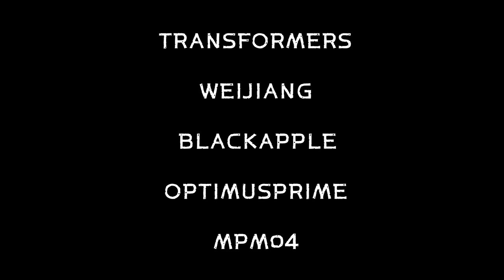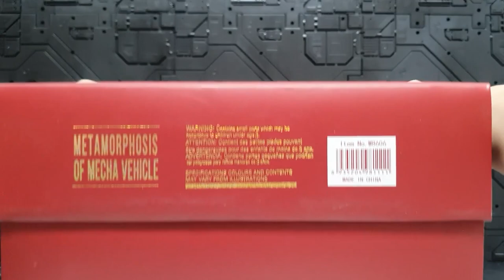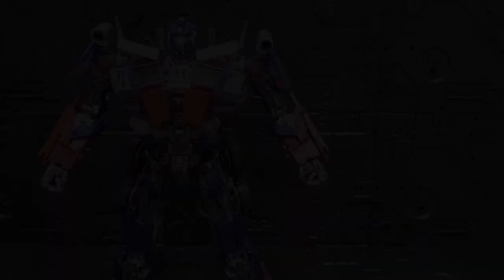BLACKAPPLE OPTIMUSPRIME TRANSFORMERS WEIJIANG MPM04 REVIEW, TRANSFORM, SCALE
BLACKAPPLE OPTIMUSPRIME TRANSFORMERS WEIJIANG MPM04 REVIEW, SCALE,TRANSFORM,RETRANSFORM

블랙애플 옵티머스프라임 트랜스포머 웨이장 웨이지앙 MPM04 리뷰 스케일 변신 역변형,역변신 영상입니다.

*마스크변경방식은 마스터피스와 같습니다.